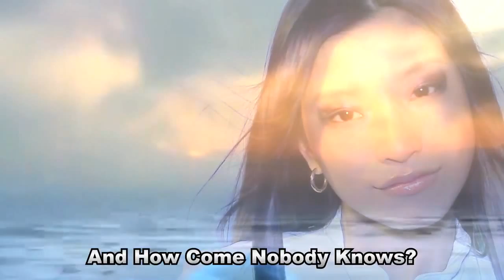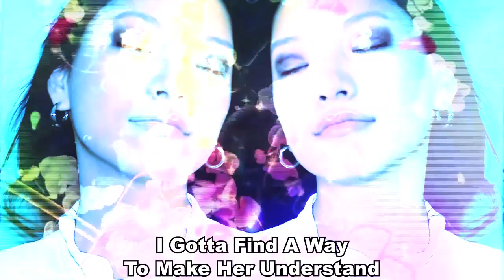Snow Wite - Kitty Calico (Mr. Kitty Remix) Lyric Video